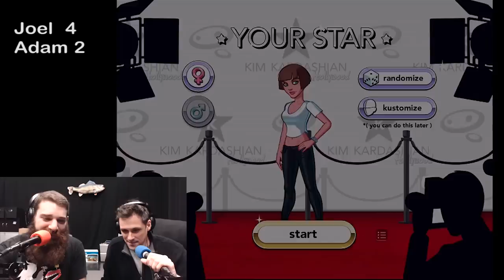How To: Belligerent | Rooster Teeth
Last week we showed Adam's balls and got surprising little pushback. So this week we thought we would take it up a notch. Adam'sballs Join FIRST to watch episodes early